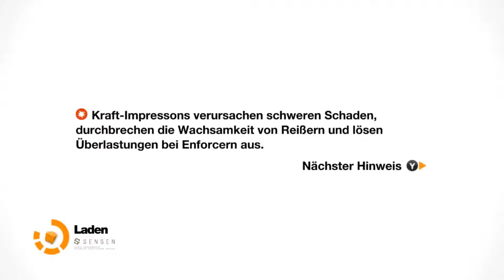Lets Play Remember Me Part 14 [HD/DE] Ärger in der Umkleide!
Heute gehen wir in die Umkleidekabinen aber nicht um zu schauen sondern verhauen^^